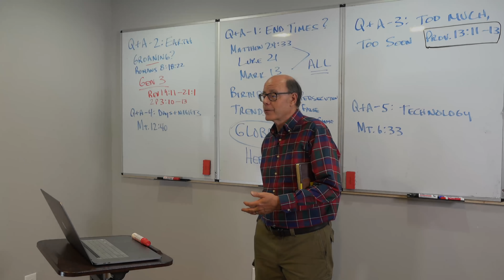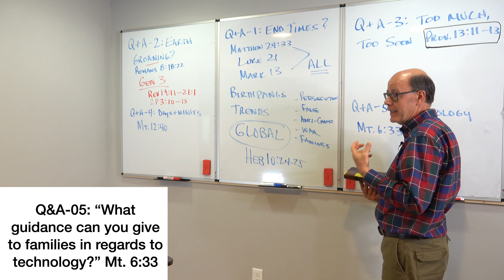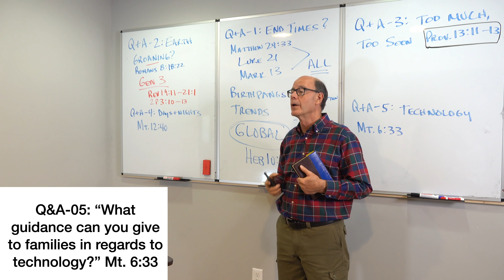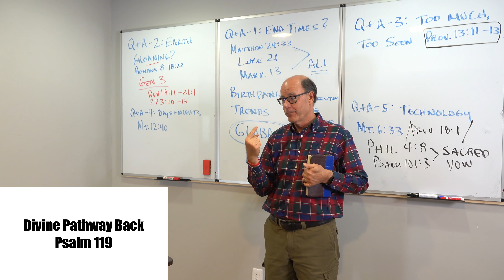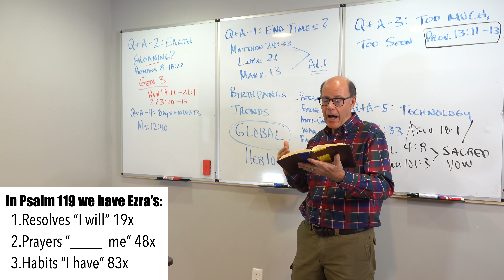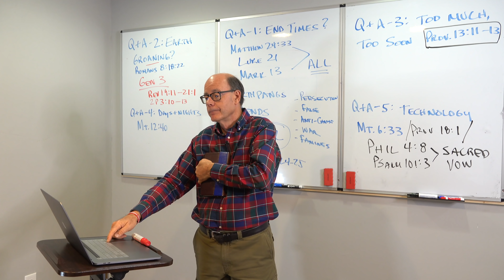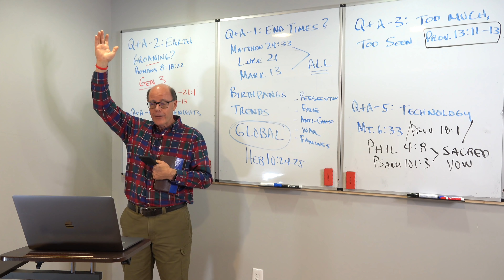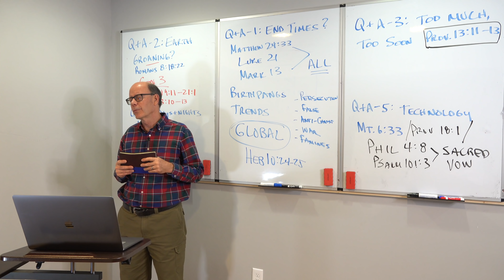#68 Families, Technology, & God--What Can We Do In This Distracted Age?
This is the series called "Straight From the Bible" and is a collection of some of John's all-time most favorite Q&A sessions. All of these videos are short and to the point. We hope they will strengthen, encourage, and help many who are seeking to know the Lord or know Him better!

Here are links to our Amazon Pages--
52 Greatest Chapters Bible Study Resources
Virtual Study Tour Resources
Prophetic Resources
Gospel Tracts
Missionary Biographies